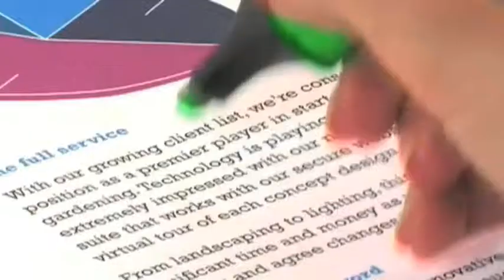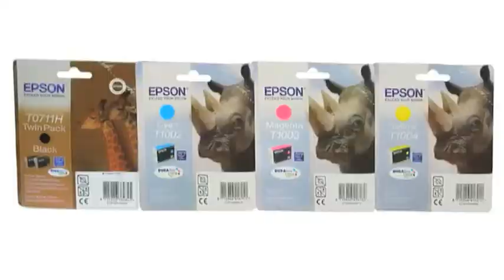Imprimanta Epson Laser B1100.wmv